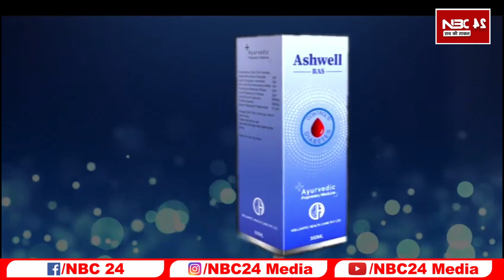CM नीतीश कुमार ने वीर कुंवर सिंह के प्रतिमा पर भावभीनी श्रद्धांजलि अर्पित की